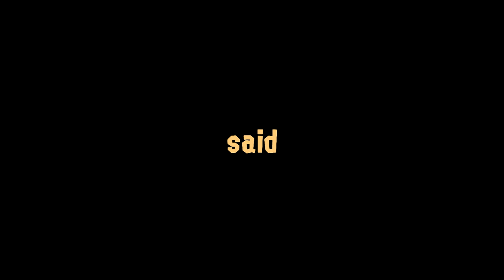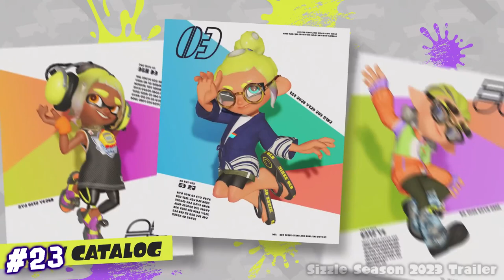40 Facts in Splatoon 3's Drizzle Season 2023 Announcement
Splatoon 3's first anniversary is nearing, with the Drizzle Season arriving in celebration! I take a look at the trailer, and some of the Twitter posts tweeted by Nintendo detailing what's coming in the season.

💛 SOCIALS 💛

🎶 MUSIC USED 🎶